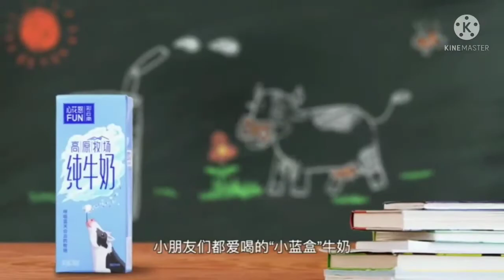Decoration Ideas that will blow your mind